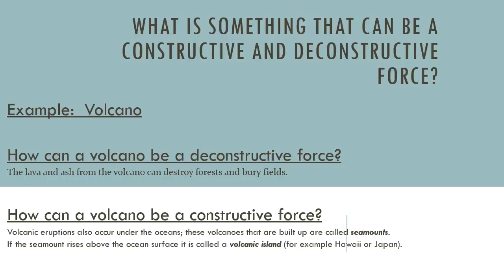Evans group 5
Adele & Xavier
Evan's 5th grade class
Constructive and Destructive Video